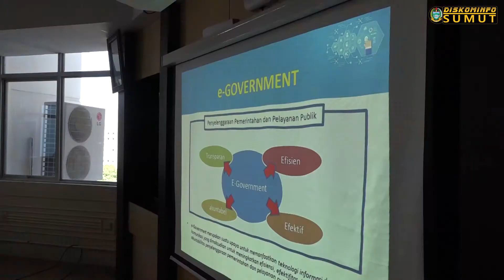Pemprovsu Gelar FGD Bahas RIP e-Government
Medan,

Rencana induk e-Government segera berakhir sesuai Peraturan Gubernur (Pergub) Nomor 49 Tahun 2012 Tentang Rencana Induk  e- Government Pemerintah Provinsi Sumatera Utara, untuk itu perlu lanjutan pengembangan e- Government lima tahun kedepan agar terbangunnya sistem pelayanan andal, terpercaya dan terjangkau bagi masyarakat.

Menyusun dan mewujudkan pengembangan sistem pelayanan ini  dilaksanankan Forum Group Discussion (FGD) dengan OPD Provsu, akademisi, pelaku usaha dan industri telekomunikasi, untuk mengumpulkan bahan masukan dalam menyusun rencana induk pengembangan e- Government Provsu sesuai dengan kebutuhan.

FGD ini diharapkan meningkatkan pemahaman, penghayatan dan pelaksanaan prinsip-prinsip e- Government yang  baik antara lain keterbukaan, tanggung jawab, ketaatan hukum serta membuka partisipasi publik.

Hal tersebut disampaikan Kepala Dinas Komunikasi dan Informatika Provsu Drs. H. Mhd. Fitriyus, SH, MSP saat membuka FGD “Rencana Induk Pengembangan (RIP) e-Government Provinsi Sumatera Utara” di Ruang Rapat  F. Lumban Tobing Lantai 8 Kantor Gubernur Sumatera Utara, Selasa (14/08).

Pelaksanaan e-Government diatur sesuai UUD 45 pasal 28 F, Undang-Undang No 14 tahun 2008 tentang Keterbukaan Informasi Publik serta Intruksi Presiden No 3 tahun 2003 tentang Kebijakan dan Stategi Nasional Pengembangan e-Government.

e-Government merupakan terobosan Pemerintah untuk meningkatkan tata kelola Pemerintahan yang berbasis teknologi informasi untuk meningkatkan efisiensi, efektifitas dan transparansi pelayanan publik. “saat ini Pemprovsu sudah menerapkan transaksi non tunai/online serta pengembangan aplikasi yang sesuai dengan blueprint sistem aplikasi e-Government yang mencakup pelayanan masyarakat, dunia bisnis dan lingkungan pemerintahan”, ujarnya.

Ing. Heru Pranoto, ST selaku narasumber menjelaskan Pemprovsu saat ini menggunakan beberapa aplikasi seperti penerapan Project  Management Information System, Sistem Informasi Penataaan Keuangan Daerah (SIPKD), Sistem Informasi  Gaji Pegawai (Simgapeg) memerlukan pengembangan lebih lanjut sesuai dengan kebutuhan.

Heru Pranoto menambahkan ada beberapa aplikasi lagi yang akan dikembangkan Pemerintah Provinsi Sumatera Utara. Heru berharap untuk mendukung semua penerapan aplikasi dibutuhkan penigkatan kualitas SDM, menata ulang dan mengembangkan jaringan internal antar OPD di lingkungan Pemprovsu dan tidak kalah penting dukungan dari pihak eksekutif.

Sementara itu, Mazz Reza Pranata, SE Ketua Himpunan Pengusaha Muda Indonesia (HIPMI) Sumut mengharapkan pemberlakuan E government mempermudah kalangan bisnis memperoleh izin dalam berinvestasi.(LIP)